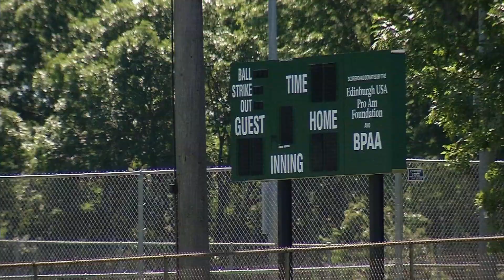Planning For The Future Of Brooklyn Park's Parks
Find out how you can have a say in the future of Brooklyn Park's parks.  The city is working on a park system plan, and you can give feedback on what park amenities and facilities you would like to see by taking the Park System Plan Survey on Brooklyn Park's